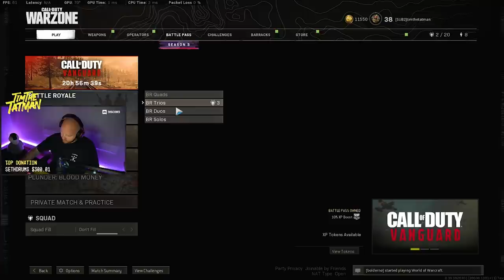I GOT T BAGGED & THEN WENT DEMON MODE IN WARZONE Ft. TeeP